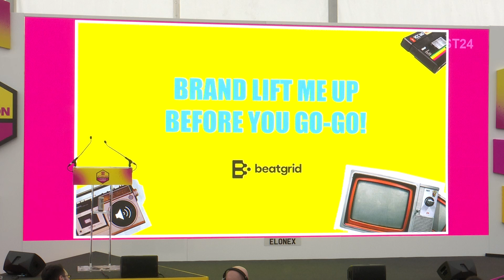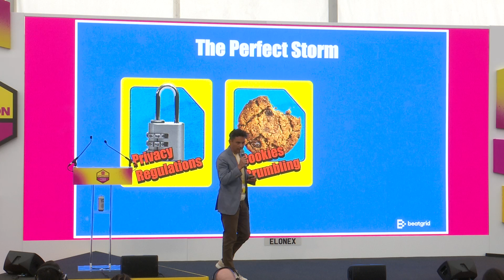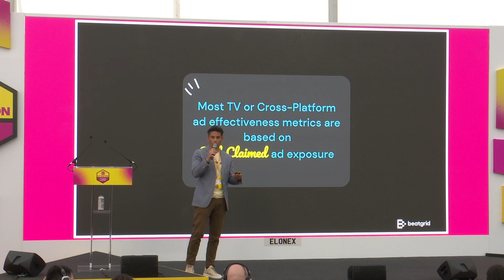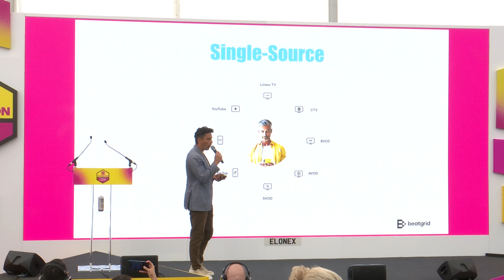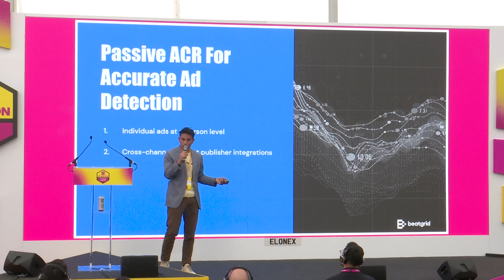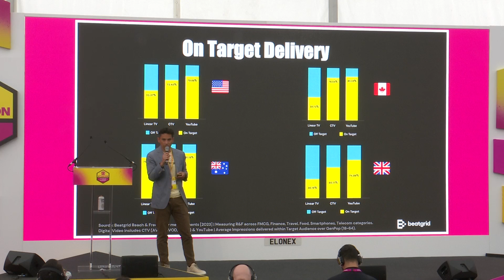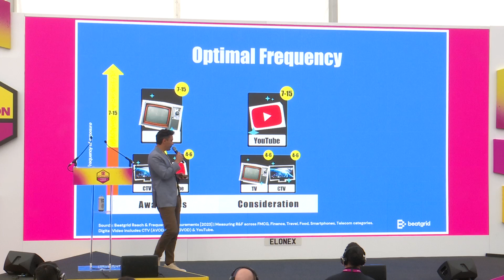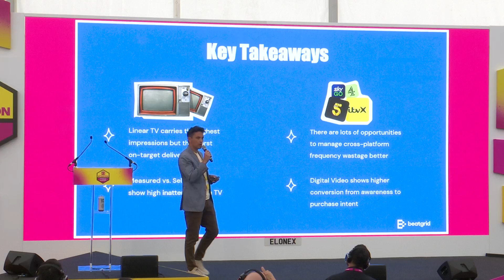Brand Lift Me Up Before You Go-Go: UK vs. World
Speaker: Daniel Tjondronegoro, Co-Founder, Beatgrid

In today's Beatgrid session, we will kick off with a quick overview of incremental cross-media reach data, showing how person-level-measured exposures impacted brand lift across the UK, the US, Canada, and Australia. We will then dive into two main stories: what is the optimal frequency for driving brand lift, and what is the conversion from brand awareness to consideration and purchase intent. By showing how the UK compares to these three other markets, we will reveal how different frequencies (per channel - TV, BVOD, YouTube...) influence brand lift and how effectively brands convert awareness into consumer action. Beatgrid's goal is to provide actionable insights for advertisers and agencies to maximise ad effectiveness and capture audience attention.